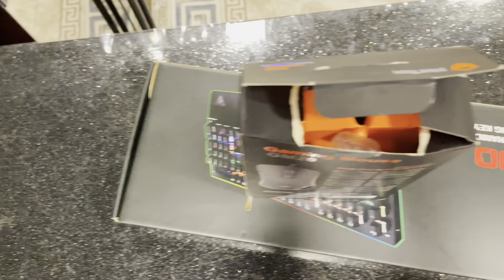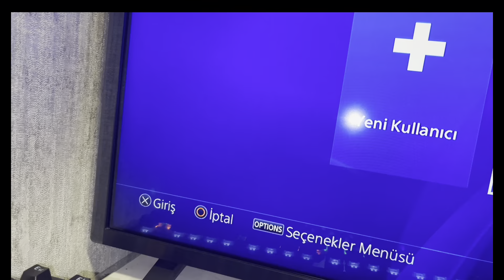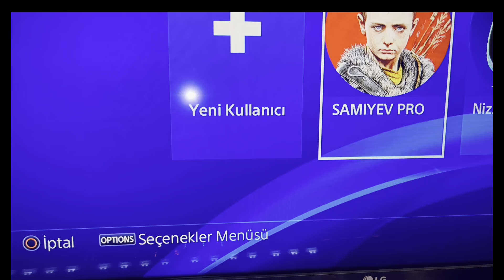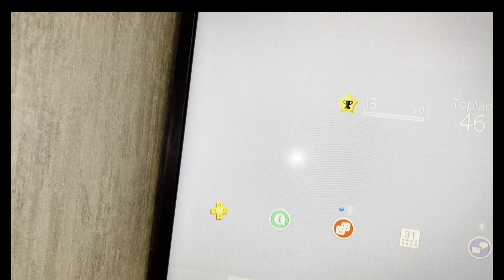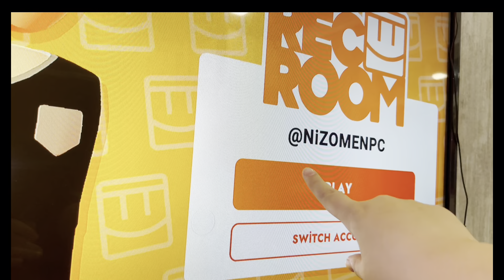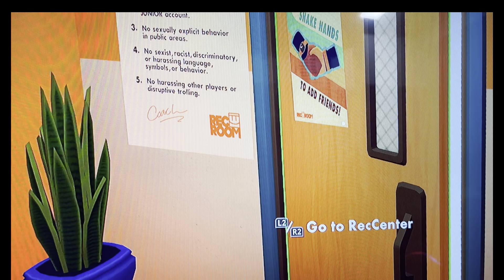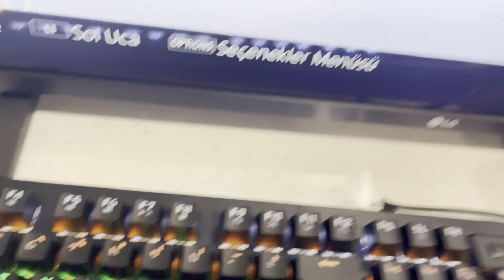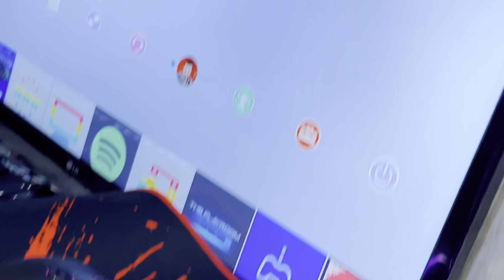YENİ EKİPMANLARIM ( ÇOOOOX GÖZƏLDİR)